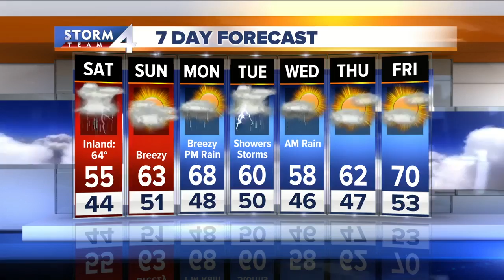12th Annual Cuban Day Street Festival this weekend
12th Annual Cuban Day Street Festival this weekend